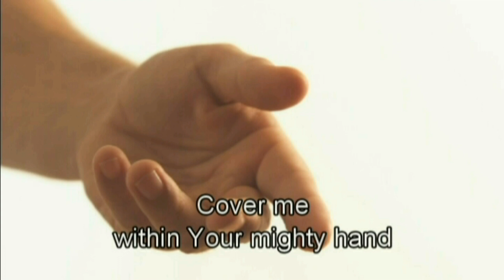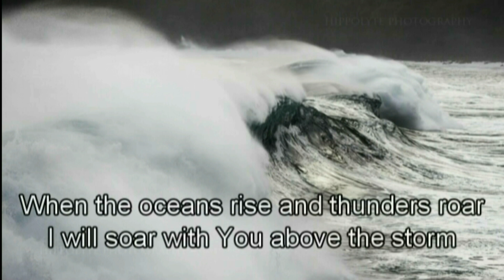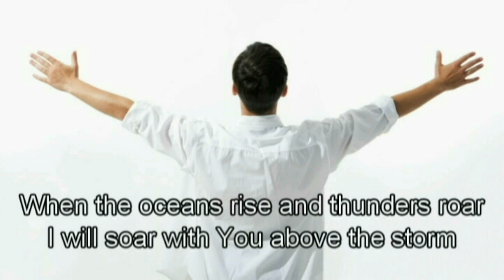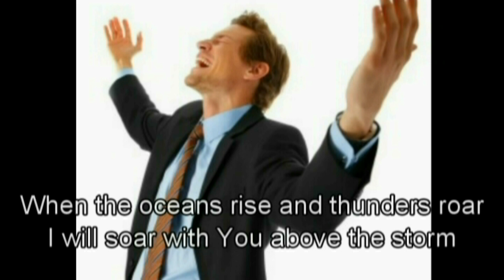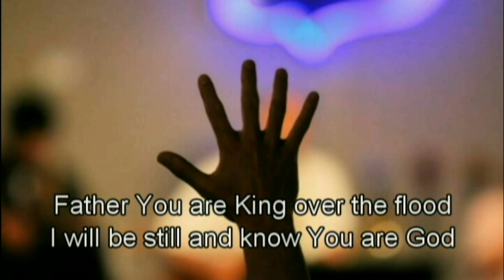Hillsong - Still (with lyrics) (Best Worship Song with tears 12)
This is the one of the best worship song. I've been listening more than 10 years but it still has touched me. Hallelujah!